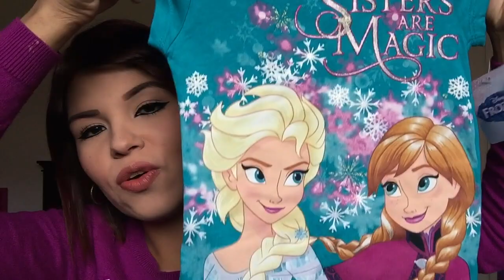COMPRAS DE GUADALAJARA PT.2 !!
Hola mis precios@s!!! esta es la 2da parte del video de compras que hice en Guadalajara espero que les guste!

COMPRAS DE GUADALAJARA PT.1!!

ZAPATOS DE ZAYLEE SON DE LA TIENDA PLAZAPAR LOCAL 59 Y 37
EN GALERIAS DEL CALZADO GDL
Avenida México 3225, Guadalajara, Jalisco, México.